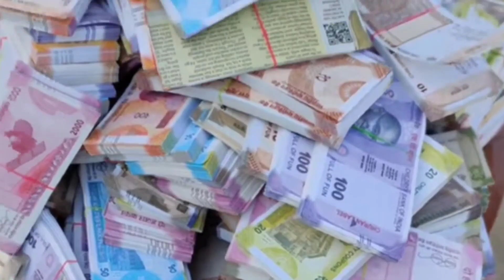बिग ब्रेकिंग Big Breaking plz like share subscribe 23